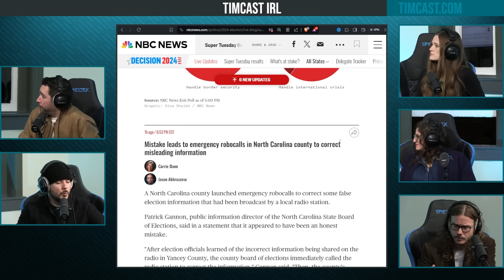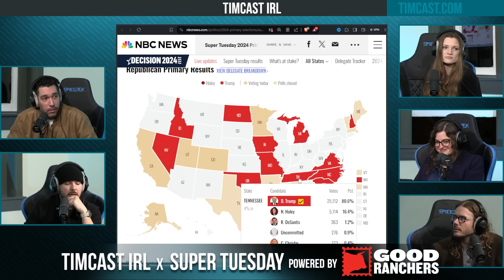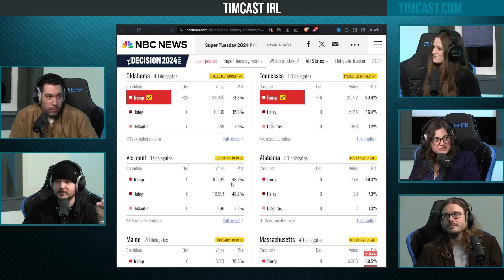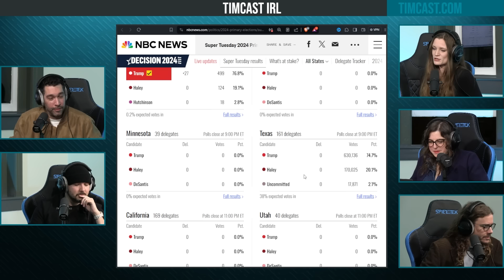NBC Polls Show Immigration Is NUMBER ONE Issue For Voters, Border Crisis Is DESTROYING Democrats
Hosts:
Hannah Claire  @HCB @HCBrimelow (X)
Libby @TPostMillennial (X)

Guest:
Dave Smith @ComicDaveSmith (X)